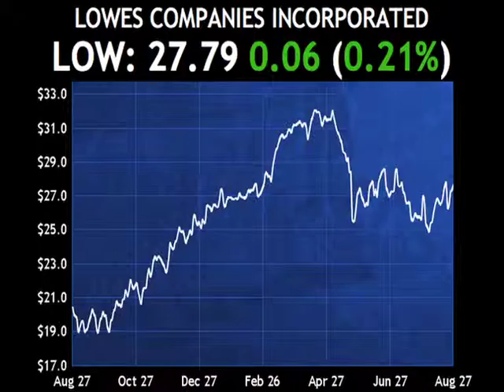Passfail.com News: Daily Dividend Report: LOW, WM, CVH, INT, HRS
Lowes Companies Incorporated (LOW) maintained its quarterly dividend of 16 cents per share.  The dividend is payable November 7, 2012, to shareholders of record as of October 24, 2012.

Shares are higher by about two tenths of a percent.

In other dividend news, Waste Management Incorporated (WM) maintained its quarterly dividend of 35.5 cents per share. Coventry Health Care Incorporated (CVH) maintained its quarterly dividend of 12.5 cents per share. World Fuel Services Corporation (INT) maintained its quarterly dividend of 3.75 cents per share. A

Among dividend increases, Harris Corporation (HRS) announced its quarterly dividend of 37 cents per share, an increase of about 12% over its prior dividend in May of 33 cents.

This is Tracey Fitzpatrick for Passfail.com, taking you behind the ticker.